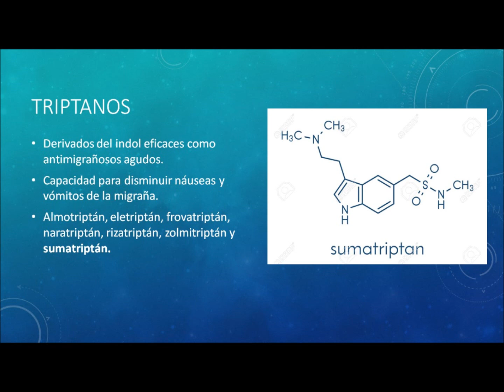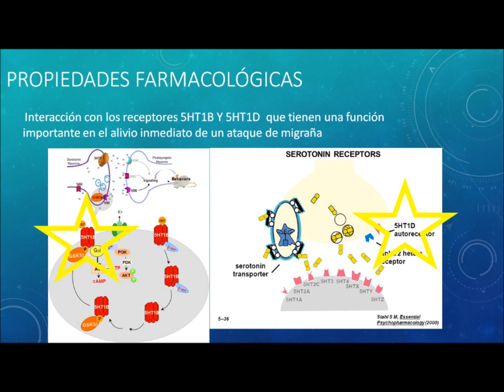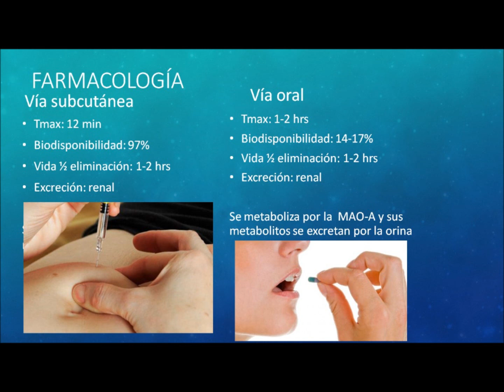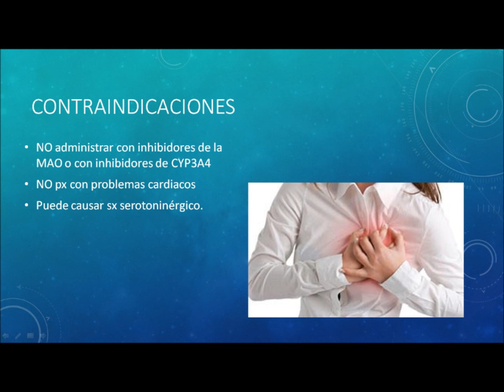SUMATRIPTÁN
Domínguez Miyashiro Yasue Sayuri 2212